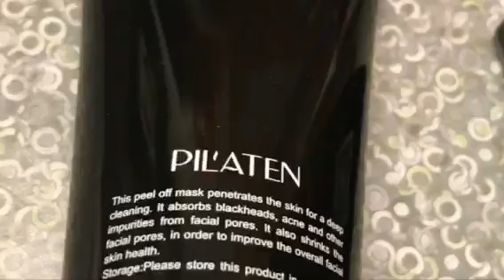BLACK SUCTION FACE MASK (video review) - OUCH !!!!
My fiancé (now wife) and I saw this face mask going viral on the internet and decided to give it a try.  We had a lot of fun doing it together even though there were some painful moments.